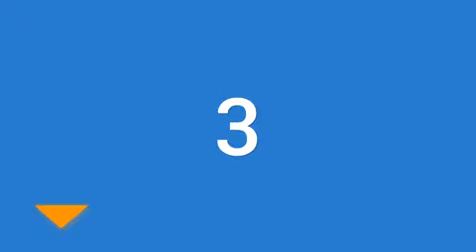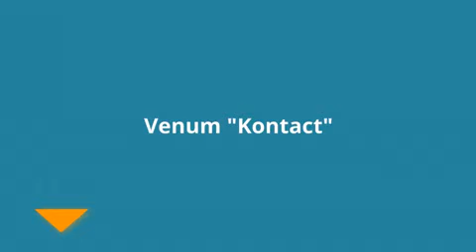Best Shin Guards 2019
Are you looking for the Best Shin Guards We spent time to find out the Best Shin Guards for you and create a review video. In this video review you will find the top products list, what is the feature of these products and why you should buy it.

Here is the list of 5 Best Shin Guards

5. adidas Performance

4. Vizari Malaga Soccer

3. Nike Mercurial

2. Venum "Kontact"

1. ProForce Shin Guards